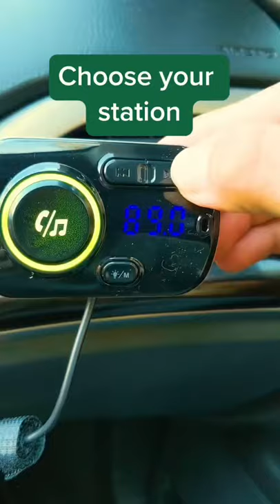Car FM Transmitter | Wish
Any song is a driving song if you love it enough!

Listen to all your favorite tunes anytime you're on the road with a little help from Wish. What's your no.1 car song, Wish fam??